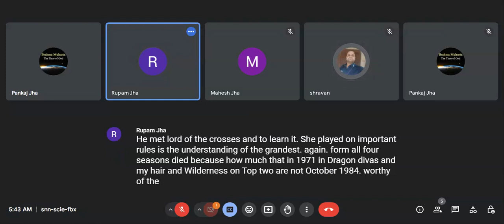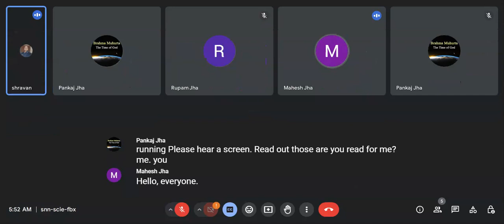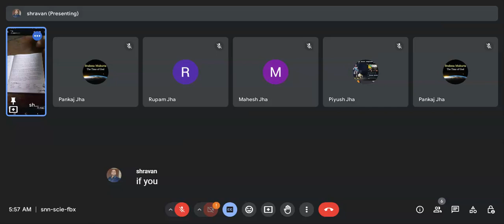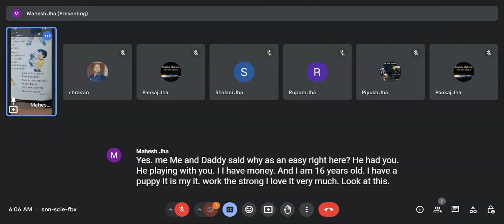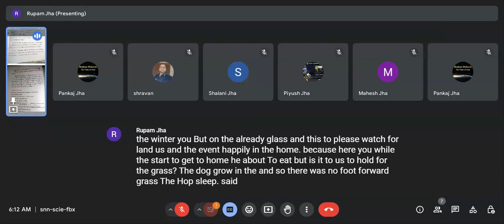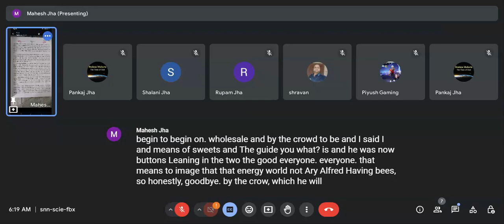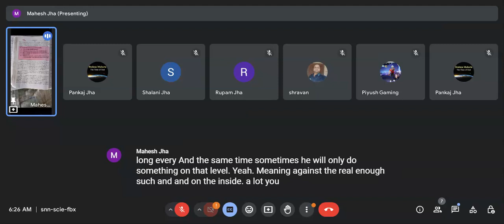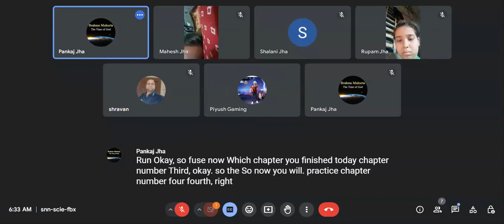29.06.2024 Kids daily English environment during our morning time live from Village and City. Thanks